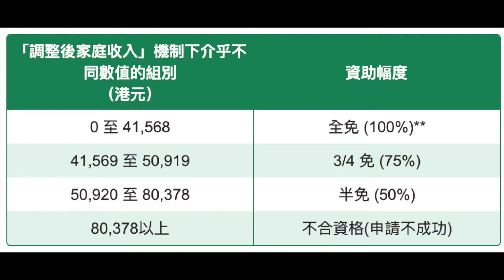N班攻略！越懶越要早開始！｜政府資助｜幾時報？｜邊間好？｜大B細B｜Q&A